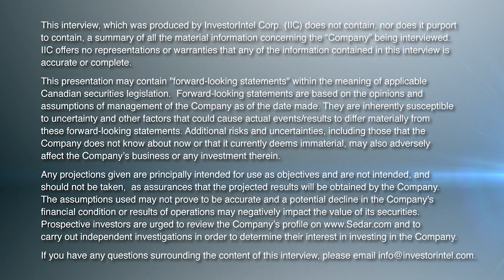Jack Lifton on the Critical Minerals Supply & Demand Situation in the EV Industry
In this InvestorIntel interview, Tracy Weslosky talks to Critical Minerals Institute’s Chairman Jack Lifton about “an existential crisis for the North American automotive industry.” Speaking about the upcoming Critical Minerals Summit (CMS2023) to be held from June 14 to 15 at the National Club in Toronto, Canada, Jack says that the summit will focus on the current supply and demand situation of critical minerals for the electric vehicle industry. He adds, “This is one not to miss.”

Jack also discusses Energy Fuels Inc.‘s (NYSE American: UUUU | TSX: EFR) recent acquisition of a rare earth and heavy mineral project in Brazil and he provides an update on Lynas Rare Earths Ltd.’s (ASX: LYC) rare earths processing plant in Malaysia.

He goes on to provide an update on the current lithium market and how automakers like General Motors are investing in lithium companies to support their electric vehicle production and Piedmont Lithium (NASDAQ: PLL | ASX: PLL) just signed a purchase order and $75 million equity deal with LG Chem, Ltd. (KOSE: A051910).

About The Critical Minerals Institute

The Critical Mineral Institute (CMI) is an international organization for companies and professionals focused on battery materials, technology metals, defense metals, ESG technologies and practices, the general EV market, and the use of critical minerals for energy and alternative energy production. Offering an online site that features job opportunities that range from consulting roles to Advisory Board positions, the CMI offers a wide range of B2B service solutions. Also offering online and in-person events, the CMI is designed for education, collaboration, and to provide professional opportunities to meet the critical minerals supply chain challenges.